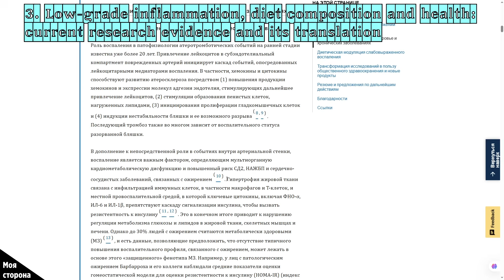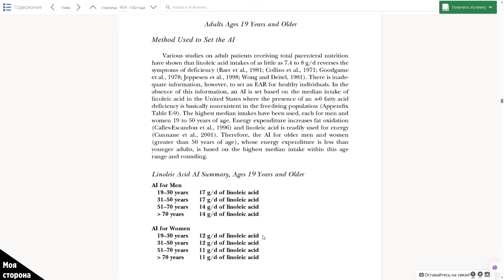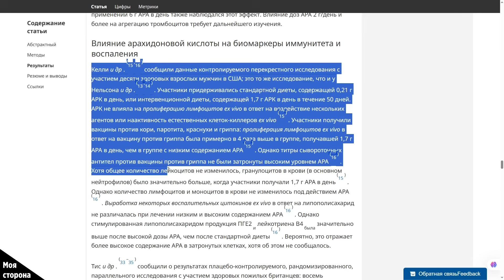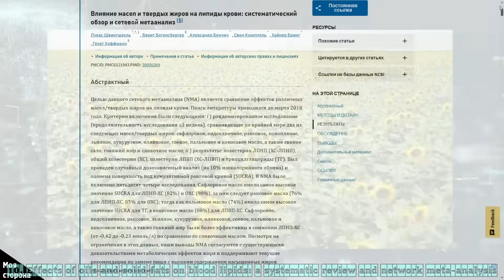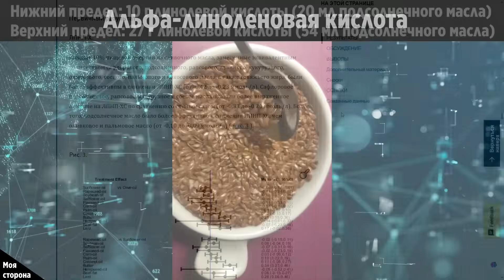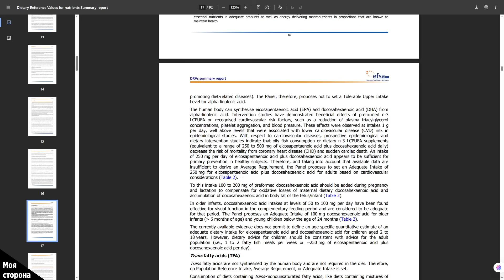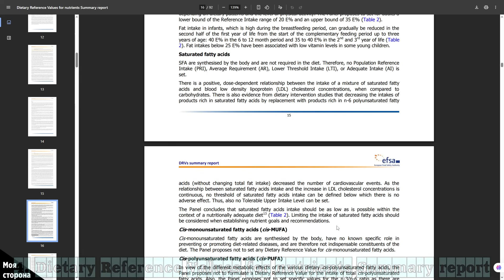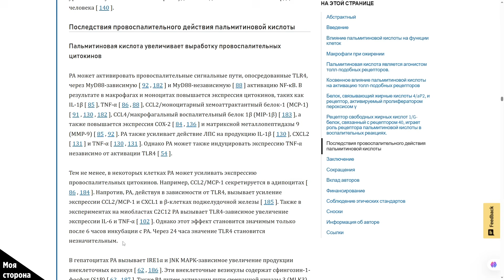Подсолнечное, оливковое, сливочное, кокосовое — влияние масел на липидограмму и маркеры воспаления.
Нарративный обзор на тему влияния наиболее часто потребляемых в пищу масел: подсолнечного, оливкового, сливочного, кокосового и пальмового на липидный профиль и уровень системного воспаления
Я затрону: нормы потребления линолевой, альфа-линоленовой, эйкозапентаеновой и докозагексаеновой кислот;
почему избыток линолевой кислоты может гипотетически повышать маркеры воспаления;
как оливковое и сливочное масло влияют на липиды крови;
что известно о роли насыщенных жиров и кокосового масла;
какие нормы омега-6 и омега-3 реально важны для здоровья;
какое масло лучше использовать ежедневно, а какие — ограничивать.
Таймкоды:
00:00  Почему системное воспаление опасно?
00:36  Подсолнечное масло
06:41 Альфа-линоленовая кислота
08:15  (Рыбий жир) Эйкозапентаеновая, докозагексаеновая кислоты
09:28 Насыщенные жиры 10:38 Кокосовое и оливковое масло
10:59 Пальмовое масло
11:15  Транс-жиры
11:34 Итог

Нормы по жирам. Незаменимые кислоты:
• Линолевая кислота — 10 г (≈ 20 г подсолнечного масла в день).
• Альфа-линоленовая кислота — 1,6 г для мужчин и 1,1 г для женщин.
Чайная ложка льняного масла (около 5 г)  содержит ≈ 2,5 г альфа-линоленовой кислоты. В 100 г грецких орехов — около 9 г.

После восполнения потребности в незаменимых жирных кислотах остальная часть жиров может приходиться на следующие источники:
Лучший вариант — кокосовое и/или оливковое масло: не повышают воспаление, не ухудшают липидограмму.
Насыщенные жиры (например, сливочное масло) — могут приводить к росту ЛПНП, но не повышают системное воспаление; являются приемлемым вариантом для лиц без высокого риска развития атеросклероза.
Подсолнечное масло — не повышает воспаление, не ухудшает липидограмму при приёме до 54 г в день; эффект от более высоких доз не установлен.
Пальмовое масло — существует гипотетический механизм повышения уровня провоспалительных цитокинов при приёме пальмитиновой кислоты, однако достоверные сведения отсутствуют. В условиях недостаточных данных невозможно дать точные рекомендации.

*Тайм-коды 7:59 и 9:19: добавление витамина Е в льняное масло или рыбий жир снижает скорость окисления альфа-линоленовой, EPA/DHA.
Ссылки:
1. Cumulative meta-analysis of interleukins 6 and 1β, tumour necrosis factor α and C-reactive protein in patients with major depressive disorder
2. A Meta-Analysis of Cytokines in Major Depression
3. Low-grade inflammation, diet composition and health: current research evidence and its translation
4. Dietary Reference Values for nutrients Summary report
6. Recommended Dietary Allowances: 10th Edition
7 . Dietary Reference Intakes for Energy, Carbohydrate, Fiber, Fat, Fatty Acids, Cholesterol, Protein, and Amino Acids
8. A systematic review of the effects of increasing arachidonic acid intake on PUFA status, metabolism and health-related outcomes in humans
9. Effect of Dietary Linoleic Acid on Markers of Inflammation in Healthy Persons: A Systematic Review of Randomized Controlled Trials
10. Effects of oils and solid fats on blood lipids: a systematic review and network meta-analysis
11. Dietary Reference Intakes for Energy, Carbohydrate, Fiber, Fat, Fatty Acids, Cholest
12. Randomised trial of coconut oil, olive oil or butter on blood lipids and other cardiovascular risk factors in healthy men and women
13. The effect of palmitic acid on inflammatory response in macrophages an overview of molecular mechanisms
14. Consumption of Trans Fatty Acids Is Related to Plasma Biomarkers of Inflammation and Endothelial: Dysfunction
15. Final Determination Regarding Partially Hydrogenated Oils (Removing Trans Fat)